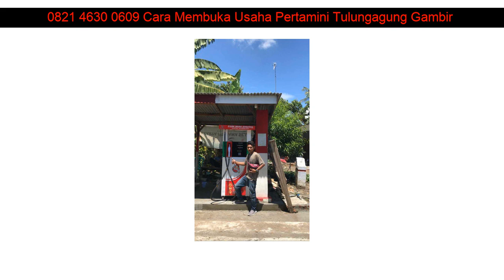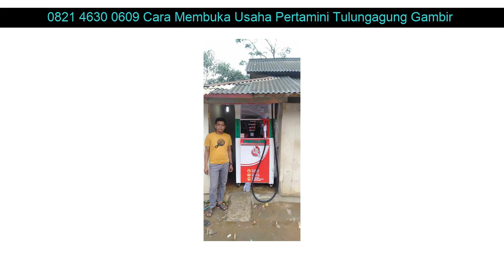0821 4630 0609 Cara Membuka Usaha Pertamini Tulungagung Penjaringan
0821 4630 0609 Cara Membuka Usaha Pertamini Tulungagung Grobogan

Beberapa fasilitas Distributorpertamini.com yang akan kami berikan kepada anda :

✅ Professional
✅ Praktis
✅ Terpercaya
✅ Gratis Biaya Pemasangan
✅ Gratis Pengiriman
✅ Design Stiker